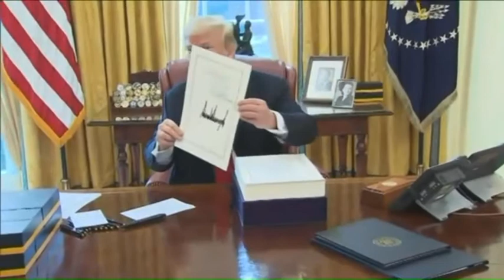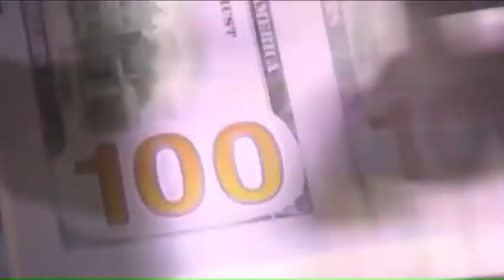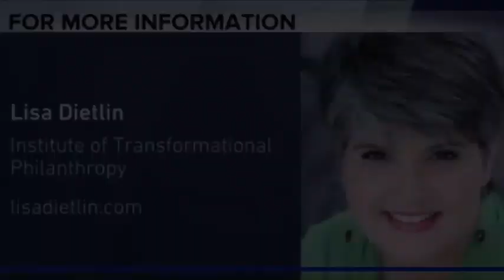Lisa Dietlin on WGN Midday News at Noon ~ Making A Difference® Under The New Tax Plan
Lisa Dietlin joins WGN Midday News at Noon anchors Dina Bair and Steve Sanders to discuss year-end giving and how to navigate the impact of the new tax plan on charitable donations.

Add Lisa to your library!
THE POWER OF THREE: HOW TO ACHIEVE YOUR GOALS BY SIMPLY DOING THREE THINGS A DAY
Available now!

Follow Lisa on Twitter!: @LisaDietlin
Double tap Lisa on Instagram: @lisadietlin